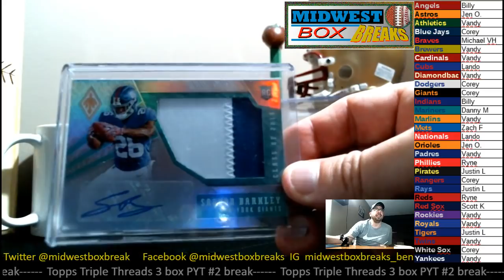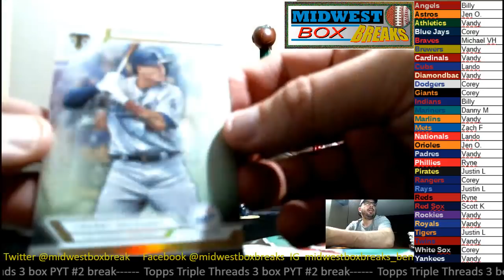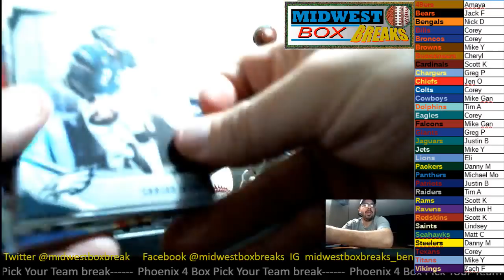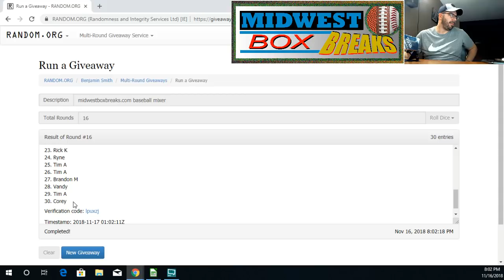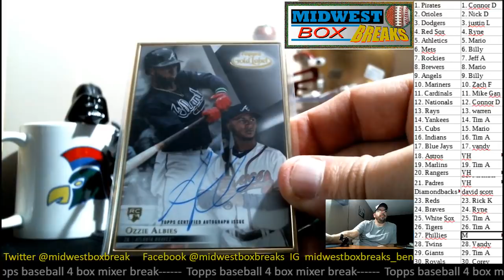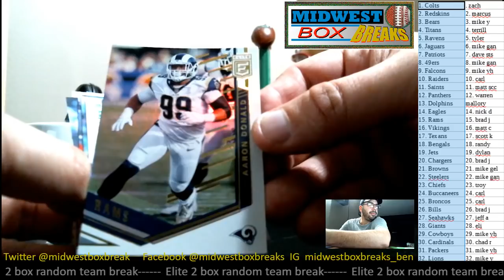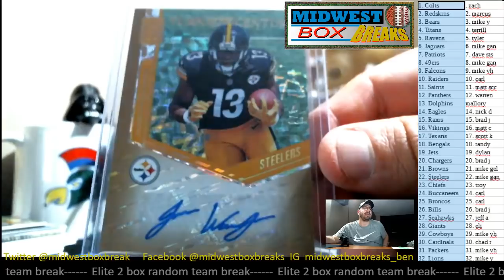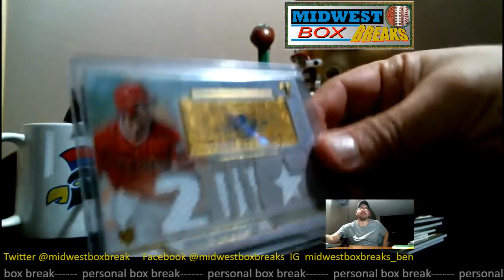Midwest Box Breaks Triple Threads, Phoenix, Elite, and Baseball Mixer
1. Triple Threads 3 box Pick your Team break
2. Phoenix 4 box Pick Your Team break
3. Baseball 4 box Mixer
4. Elite 2 box random
Lets talk Immaculate, Certified Basketball, Topps High Tek, and Triple Threads